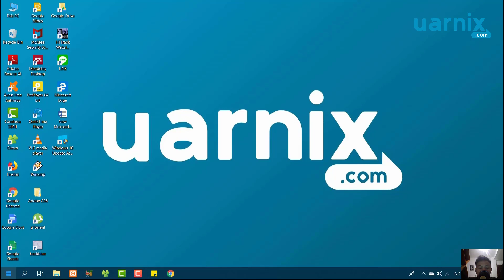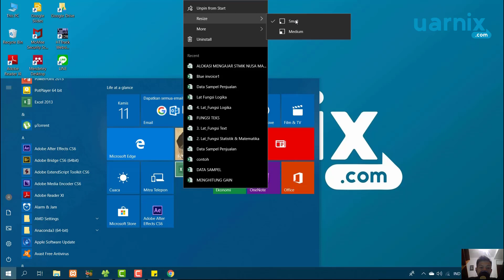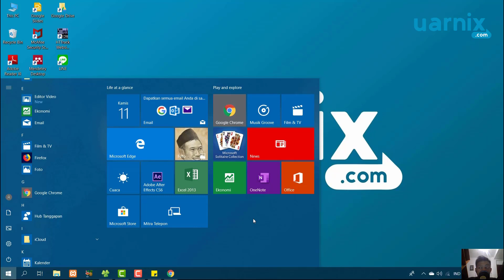Microsoft Windows 10 Fundamental - Mengatur Layout Tombol Start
Bagaimana mengatur Layout tombol start agar lebih rapi?
Simak pertemuan kali ini di kelas Windows!

Keep Watching!